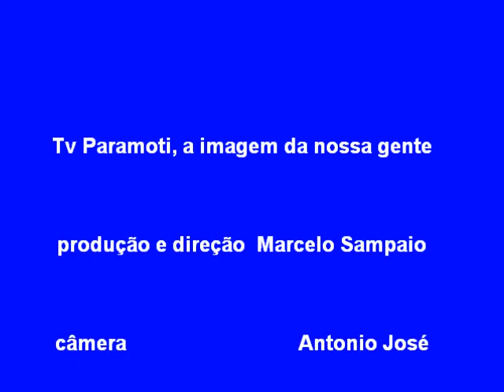Tv Paramoti em mais uma doação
Estivemos na comunidade do Miramar em mais uma entrega de cadeira de rodas especial.